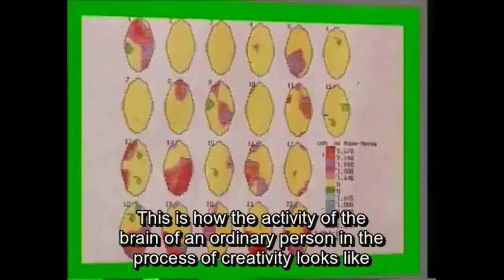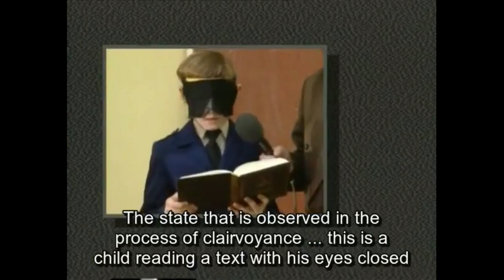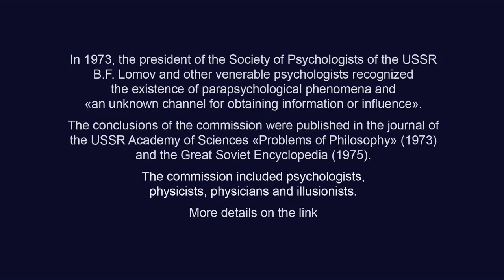The study of the ability to see without the participation of the eyes. (Bronnikov's system) 90s